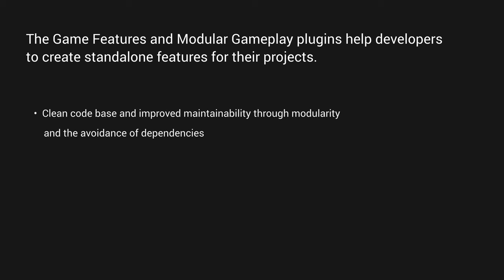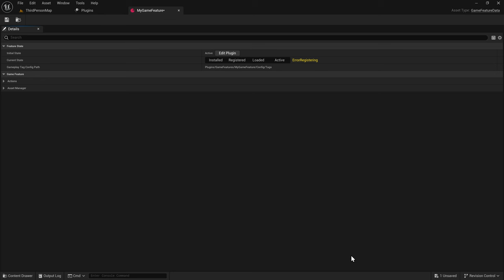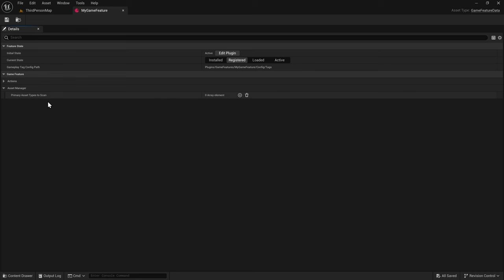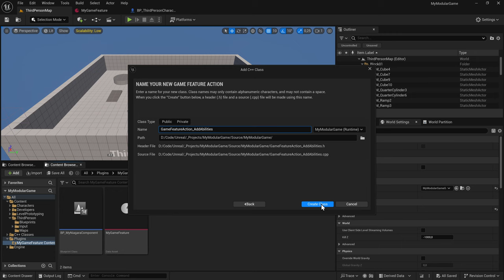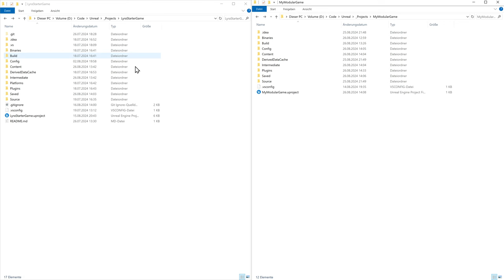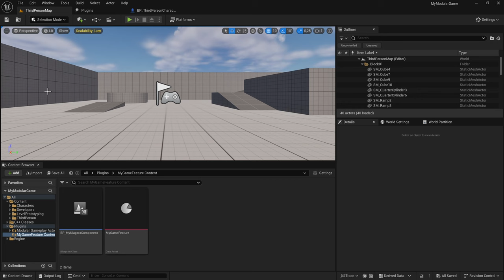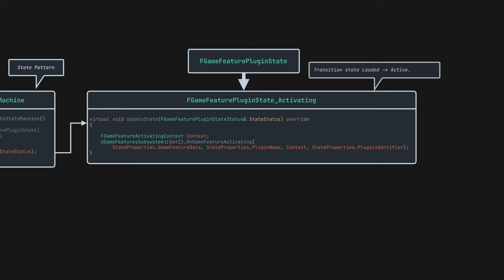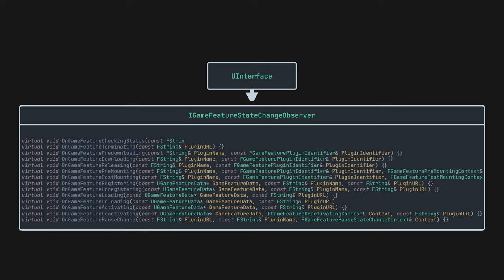Unreal Engine 5 C++ | Game Features and Modular Gameplay Actors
This video gives an introduction to modular gameplay, gameplay features (Mods) and modular gameplay actors. It shows how to implement and use them and also provides a deeper dive into the code execution.

The game features and modular gameplay plugins help developers to create stand-alone features for their projects. They help to avoid dependencies, to keep the codebase clean and to improve their maintainability. They also facilitate the shipping of seasonal content, DLCs and one-time events and they can be enabled and disabled at runtime.

00:00 - Intro
00:34 - Definition & System Overview
01:45 - Let’s create a Game Feature
03:01 - The Game Feature Data Asset
04:32 - Game Feature Actions
08:03 - Modular Gameplay Actors
11:59 - Registering the Game Feature (Callstack)
14:07 - Loading the Game Feature (Callstack)
14:26 - Activating the Game Feature (Callstack)
15:02 - Plugin Subsystems
15:25 - Transitional State Handling